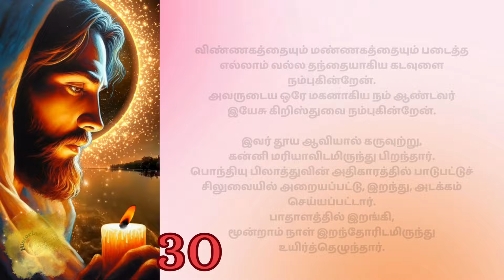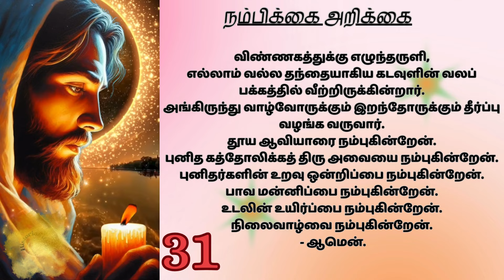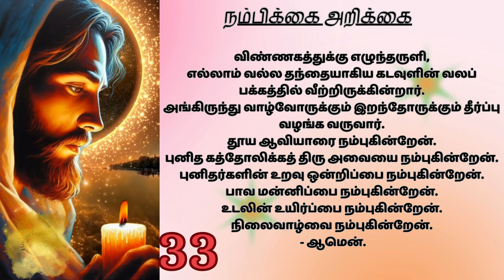வல்லமையுள்ள ஜெபம்-கட்டுகளிலிருந்து விடுதலை | POWERFUL PRAYER TO RELIEVE FROM BONDAG#tamilbiblewisdom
I BELEIVE - 33 TIMES
நம்பிக்கை அறிக்கை - 33 TIMES

விண்ணகத்தையும் மண்ணகத்தையும் படைத்த
எல்லாம் வல்ல தந்தையாகிய கடவுளை நம்புகின்றேன்.
அவருடைய ஒரே மகனாகிய நம் ஆண்டவர்
இயேசு கிறிஸ்துவை நம்புகின்றேன்.

இவர் தூய ஆவியால் கருவுற்று,
கன்னி மரியாவிடமிருந்து பிறந்தார்.
பொந்தியு பிலாத்துவின் அதிகாரத்தில் பாடுபட்டுச்
சிலுவையில் அறையப்பட்டு, இறந்து, அடக்கம் செய்யப்பட்டார்.
பாதாளத்தில் இறங்கி,
மூன்றாம் நாள் இறந்தோரிடமிருந்து உயிர்த்தெழுந்தார்.

விண்ணகத்துக்கு எழுந்தருளி,
எல்லாம் வல்ல தந்தையாகிய கடவுளின் வலப் பக்கத்தில் வீற்றிருக்கின்றார்.
அங்கிருந்து வாழ்வோருக்கும் இறந்தோருக்கும் தீர்ப்பு வழங்க வருவார்.
தூய ஆவியாரை நம்புகின்றேன்.
புனித கத்தோலிக்கத் திரு அவையை நம்புகின்றேன்.
புனிதர்களின் உறவு ஒன்றிப்பை நம்புகின்றேன்.
பாவ மன்னிப்பை நம்புகின்றேன்.
உடலின் உயிர்ப்பை நம்புகின்றேன்.
நிலைவாழ்வை நம்புகின்றேன்.
 - ஆமென்.